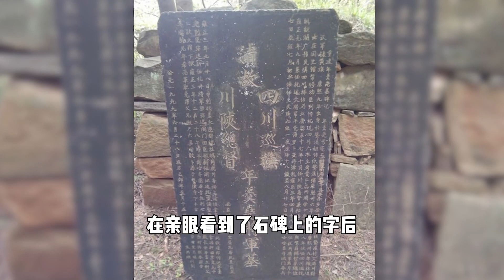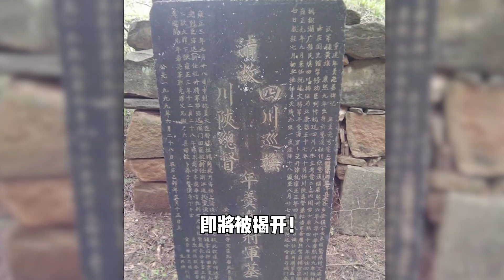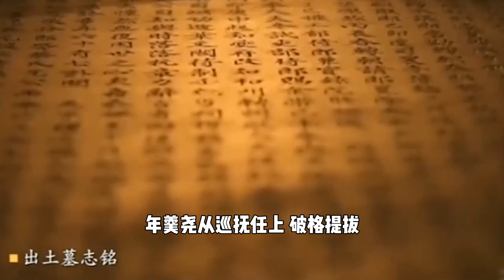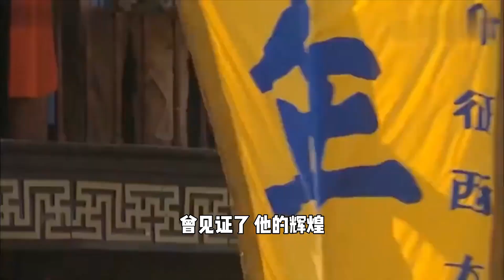四川挖出年羹堯墓，百年菩提樹下暗藏墓志銘，專家：被雍正給騙了